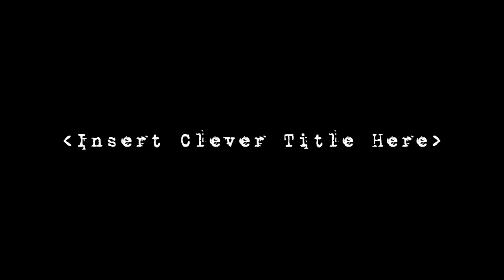MW2 Gameplay Commentary Ep.26 Florida plays on 360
Decent gameplay - Check
Florida - Check Plus
Xbox 360 - WTF!